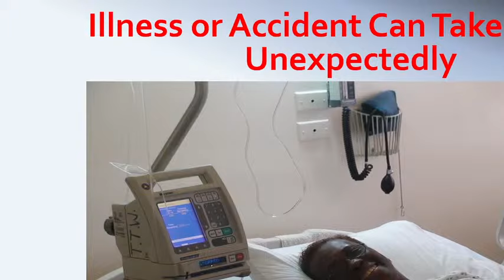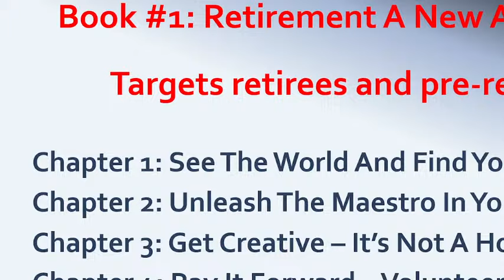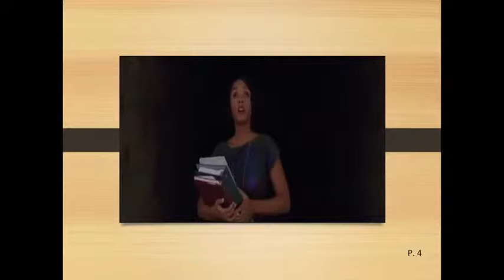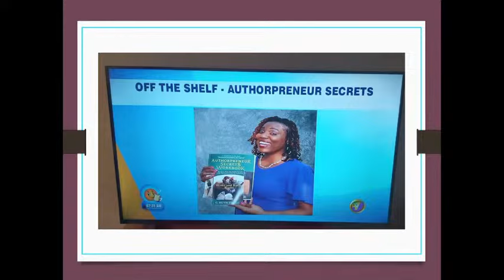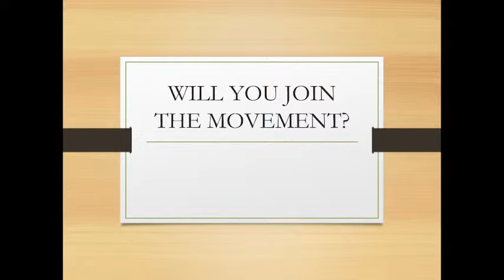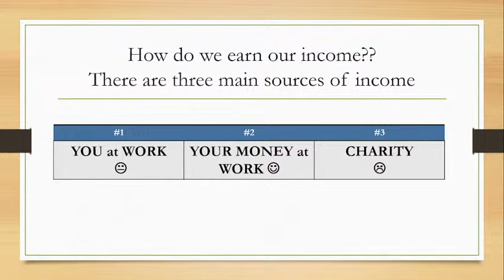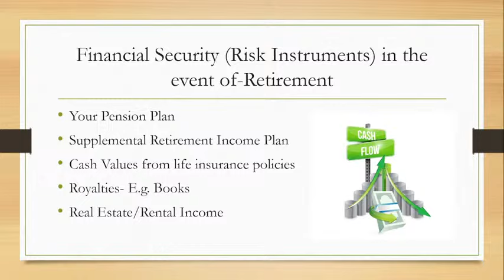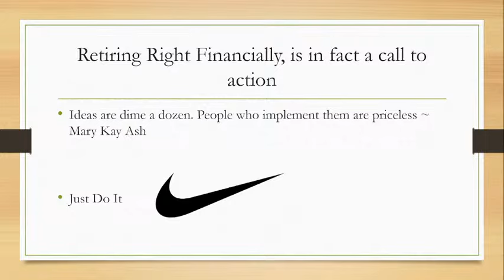Write and Retire Right Seminar - October 13, 2022 - UTech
This is a 3-part seminar designed to share the secrets to designing a happy and fulfilling retirement using books as a platform.

Timestamp
1. Readiness for Retirement & Exploiting the Power of a Book - Patricia Reid-Waugh - 7:50
2. How to Write and Retire Right - C. Ruth Taylor - 31:19
3. Retiring Right Financially - Wendy Salmon - 58:48
Question and Answers - 1:33:00